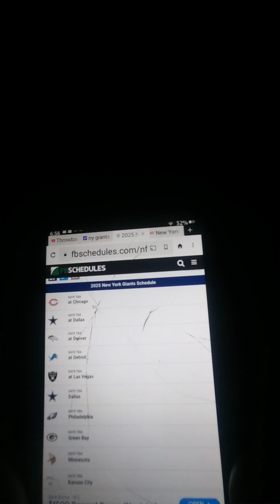This Meme is going to cause Giants fans to have an aneurysm. It is not an exaggeration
This graphic is going to cause Giants fans to have an aneurysm.

It is not an exaggeration, nor is it an excuse to say the offensive line has devoured any hopes for this team to compete on offense.

But if you believe everything you read on social media, the only reason our offense struggles behind this historically poor protection is due to the fact our QB's don't paint their nails. I'm being facetious but this is literally the argument from a portion of our base. Caleb Williams will take this same production and turn this into a winning recipe.

Just ask Twitter...

No matter who takes snaps for the Giants in the future, if you want to make sure you keep hitting reset every 5 years, continue to give him limited weapons and this offensive line.